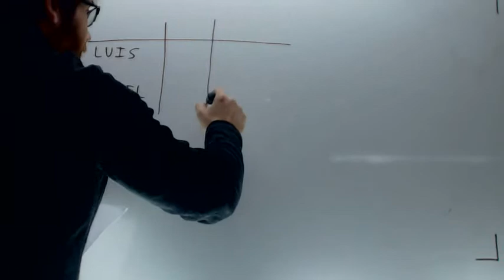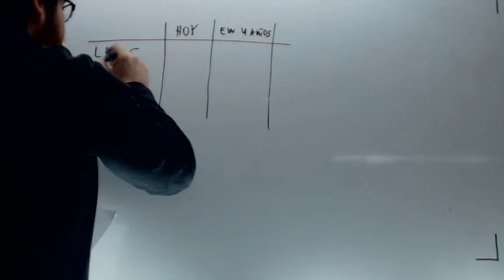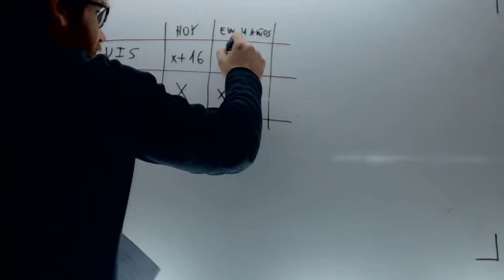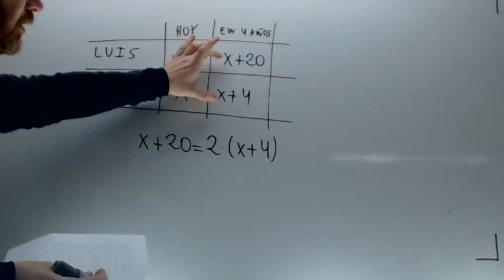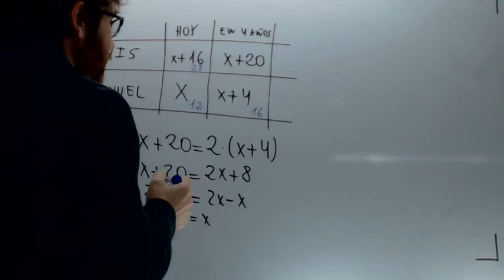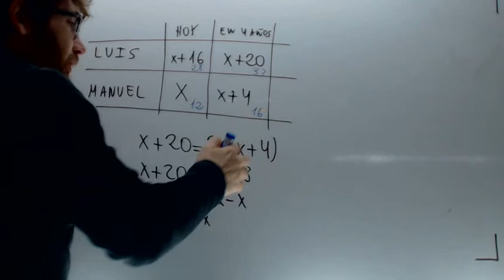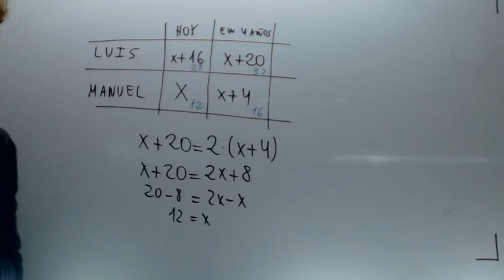Problema edades 01 Matematicas Acceso CFGS Academia Usero Estepona